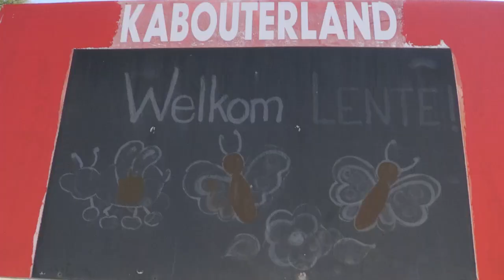LAERSKOOL CALVINIA KONSERT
Die vriendelike kinders van Laerskool Calvinia hou na 5 jaar weer konsert! En dis Movie Night!